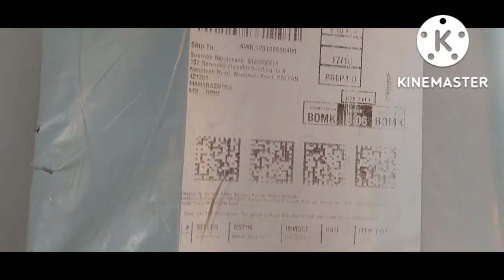Sparx Men's Sm-661 Running Shoe ll unboxing and reviews ll 👌 for the use 👌 😀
Sparx Men's Sm-661 Running Shoe
Original Price is MRP 1599 ₹
On Sale - 1140 ₹ only

Link

The vlog items I use:::
• Canon PowerShot SX540HS 20.3MP Digital Camera
• Boya Video Microphone
• Ambrane 10000mAh Li-Polymer Powerbank
• Brand Conquer SD Card Reader
• Canon PowerShot SX430 IS 20MP Digital Camera
• Yantralay 10 inch Lightweight Flexible Gorillapod
• Maono AU-100 Condenser Clip On Lavalier Microphone
• Boya BYM1
• Joby JB01505-BWW Gorilla Pod 325
• SJCAM SJ4000 WiFi

• Fashion
• Tony Stark Sunglass
• Park Avenue Luxury Grooming Collection